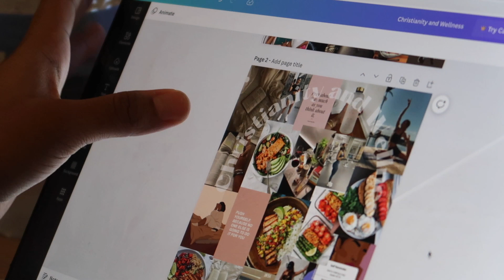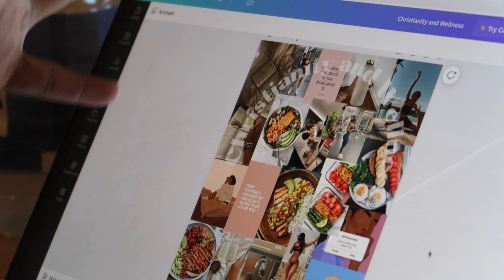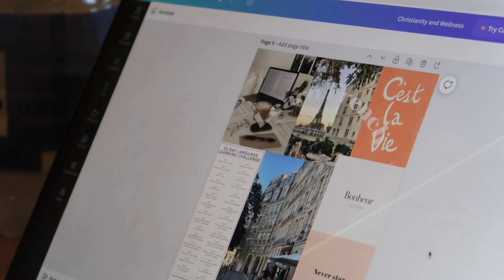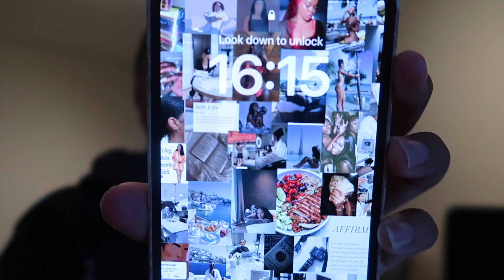2023 RESET ROUTINE | GETTING BACK TO THE GYM + VISION BOARD + CLEANING + ORGANISING & GOAL PLANNING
Hey guys,
Welcome back to the channel !! This is my first video of 2023 and it is a 2023 reset routine video. I am trying to start the year off strong and in a good mental space so I made a vision board, set goals, cleaned my apartment, and did so much more to put m in that right mindset. I hope this video motivates someone to get their year going. Love you x

Time stamps
0:00 intro
1:31 vision board
9:43 goal setting
17:24 skincare